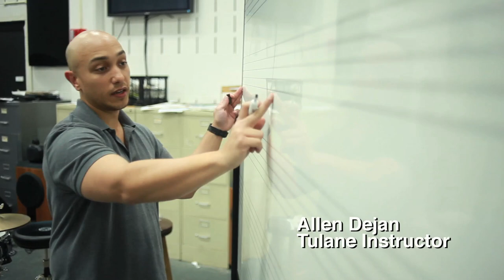Trombone Shorty Academy at Tulane's School of Liberal Arts